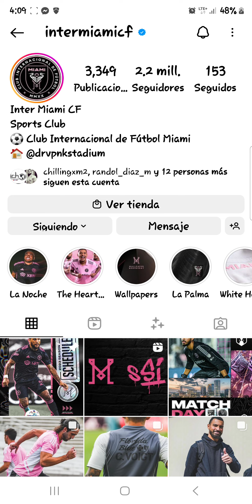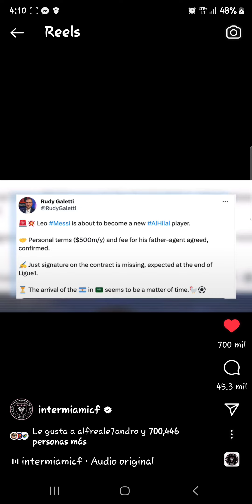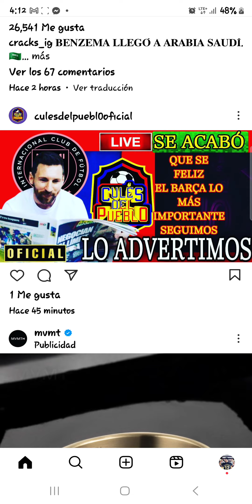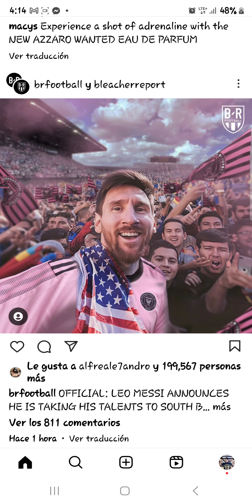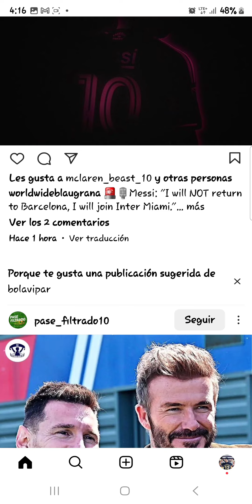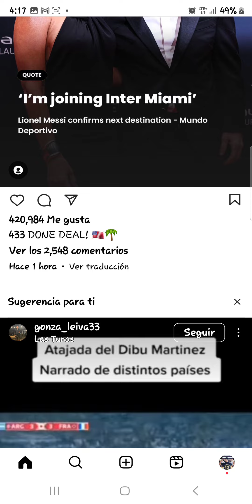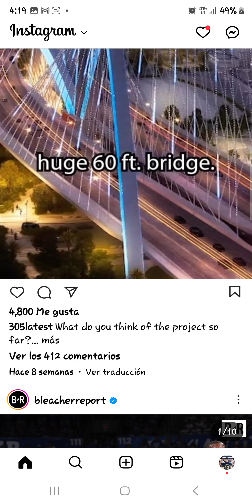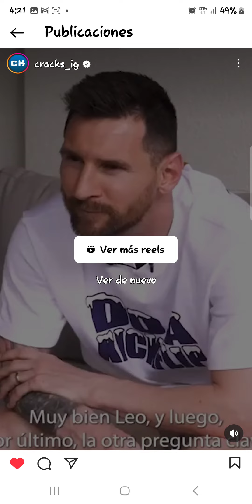🚨Es official @LeoMessi en @intermiamicf 🚨 miami con m de messi 🔥yessss